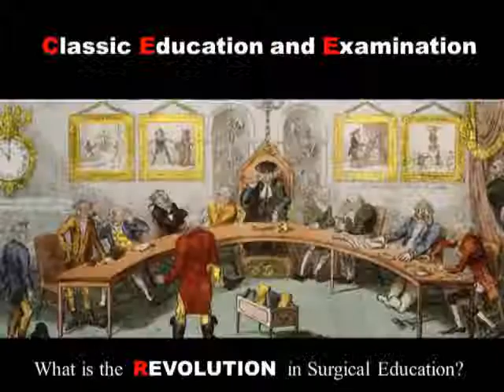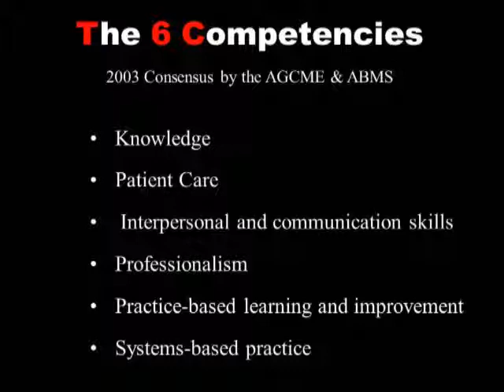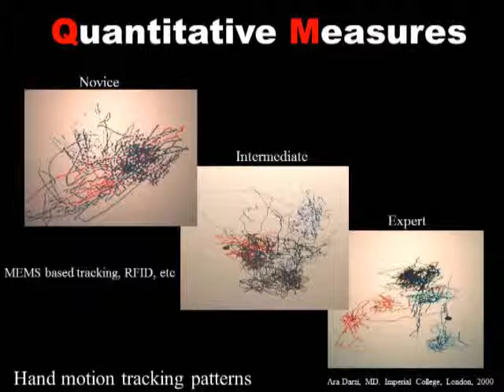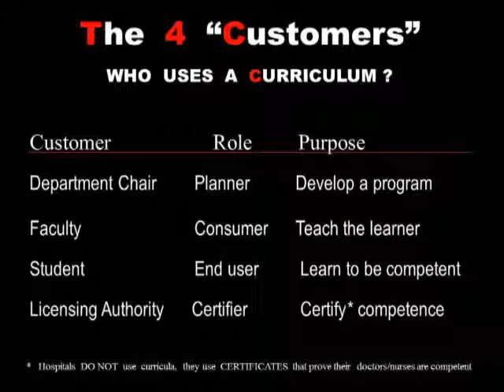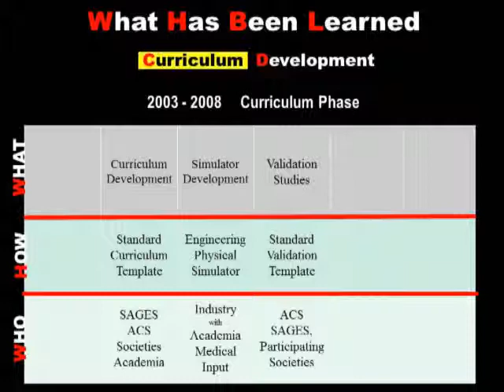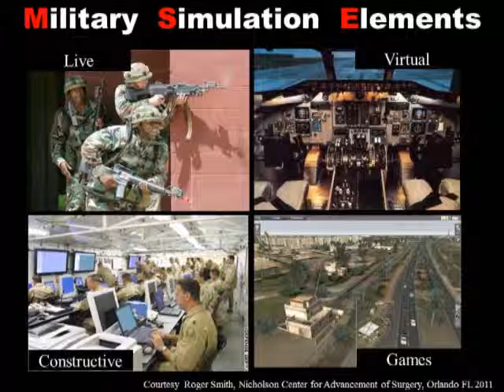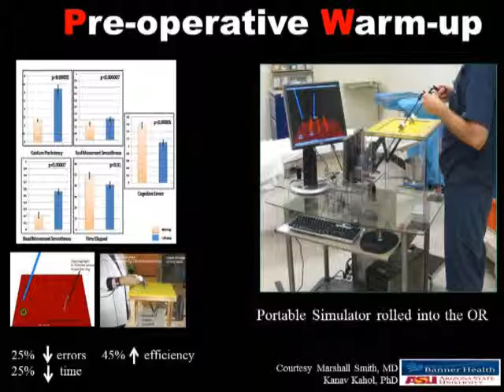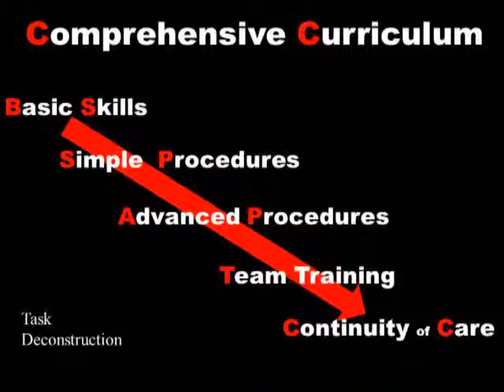Revolution in Surgical Education Simulation in the Assessment of Technical Skills of Surgeons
CPEP, The Center for Personalized Education for Physicians, hosted the 2012 Spring Meeting for Coalition for Physician Enhancement (CPE) Advances in Simulation Technology for Use in Physician Assessment.  The conference was held in Denver, CO on June 7-8 attended by over 60 physicians and physician educators from across the U.S. and Canada.  In this segment, Dr. Richard M. Satava presents on "Simulation in the Assessment of Technical Skills of Surgeons."